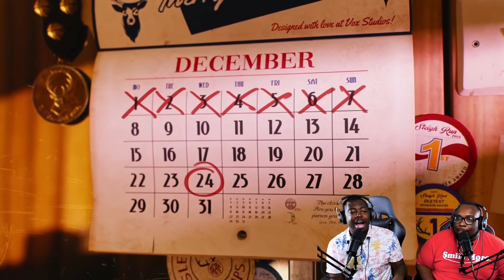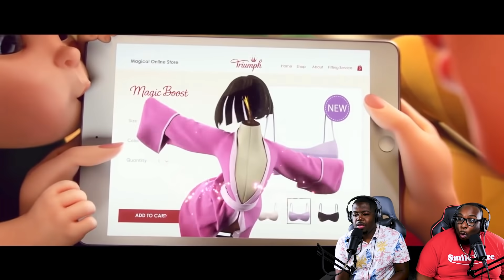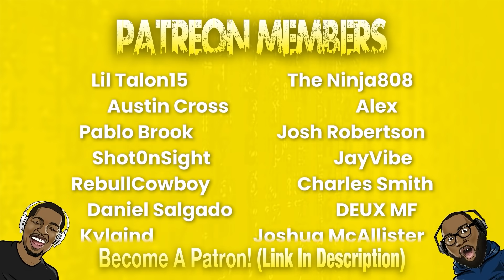Animations that SHOULD BE MOVIES!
Today we're reacting to  a few 3D CGI Animations that should be movies. We could see movies being made from all 4 of these 3D CGI Animated short films.